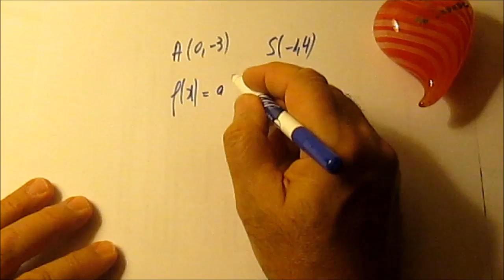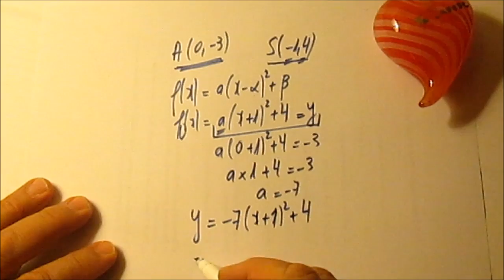263. Déterminer une équation d'une parabole